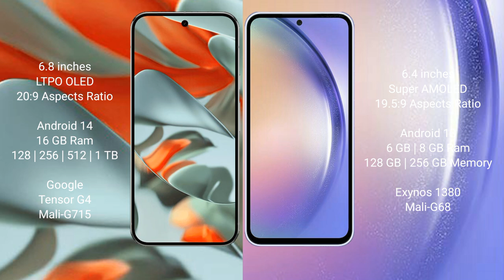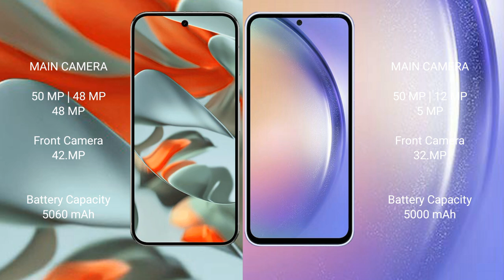Google Pixel 9 Pro XL vs Samsung Galaxy A54 Review